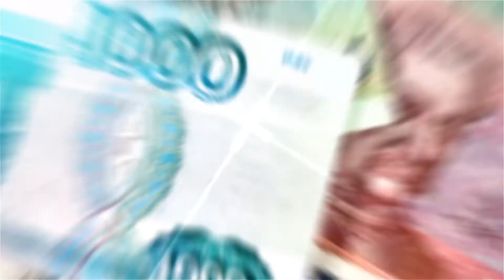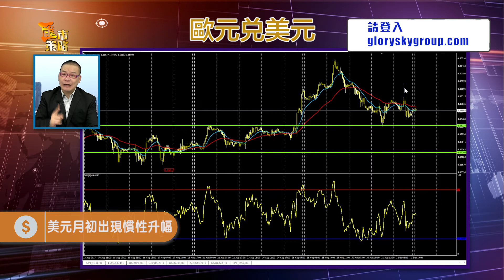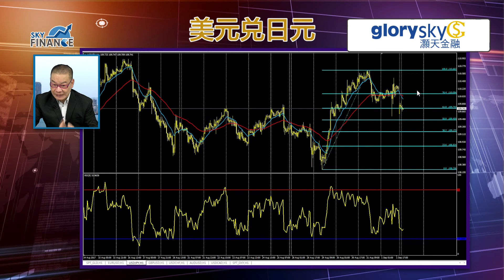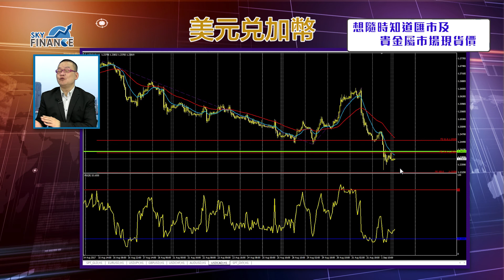20170904 匯市策略：美元月初出現慣性升幅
今集講重點：
今天意外地認為美元會反彈，故不妨博今天歐元先升後跌。
澳元兌美元造了雙頂料可沽。